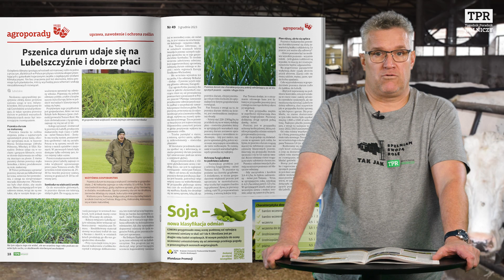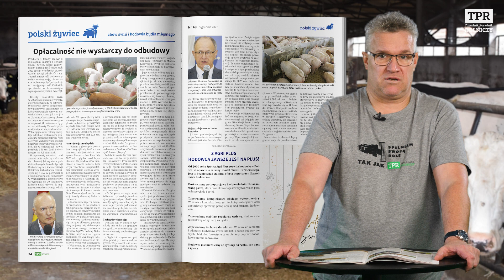W nowym TPR: kiedy nie działa ochrona rolnika przed komornikiem?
W nowym 49. numerze Tygodnika Poradnika Rolniczego wyjaśniamy, dlaczego ochrona rolnika przed komornikiem nie funkcjonuje w każdej sytuacji. Piszemy też o tym, jak paszowóz zwiększył rolnikowi produkcję mleka o 100 tys. kg w jeden rok. Wyjaśniamy także, gdzie udaje się i jak płaci pszenica durum.